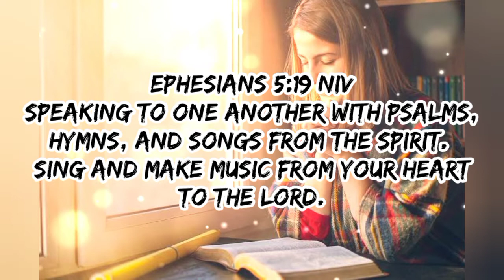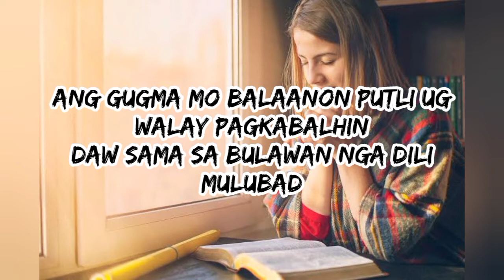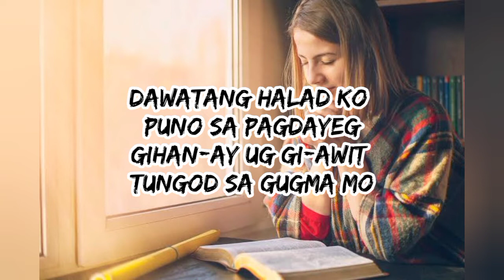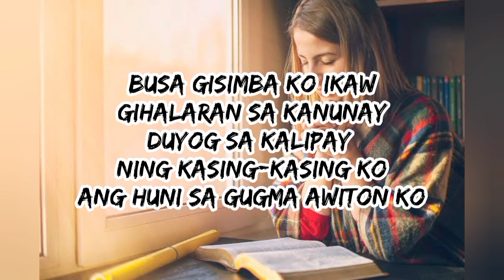HUNI SA GUGMA LYRICS (BUSA GISIMBA KO IKAW)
God bless ❤️

Huni sa Gugma (Busa gisimba ko Ikaw) - Peter Vivero Pal
performed by WAMM NLCF Malaybalay

Photo : Google.com